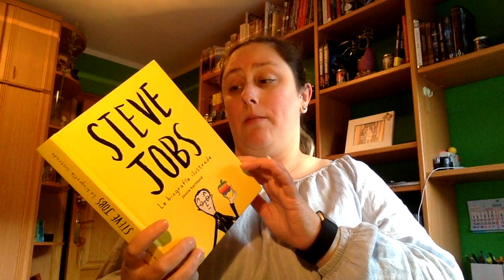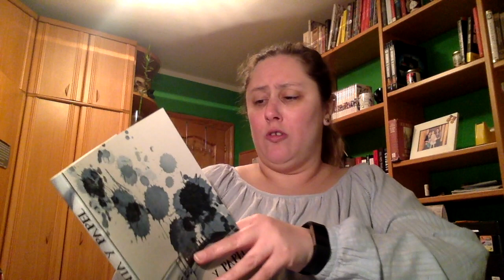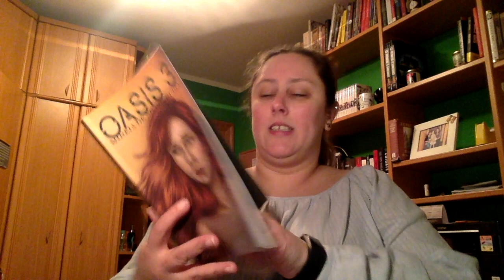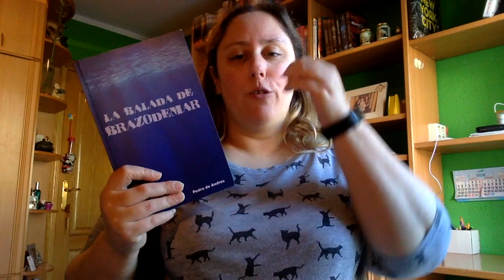Wrap Up Marzo 2018 Segunda Parte